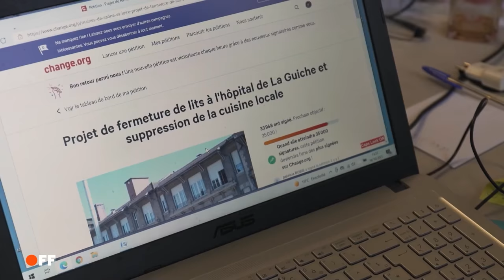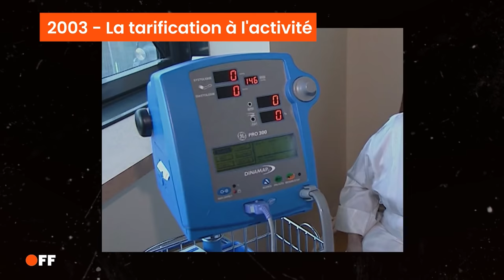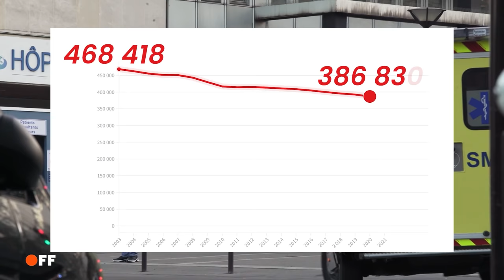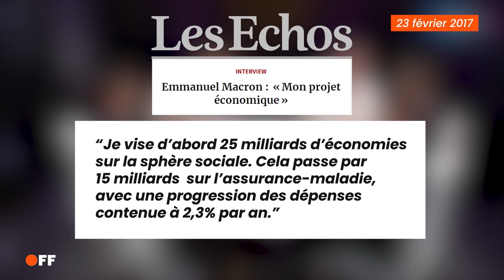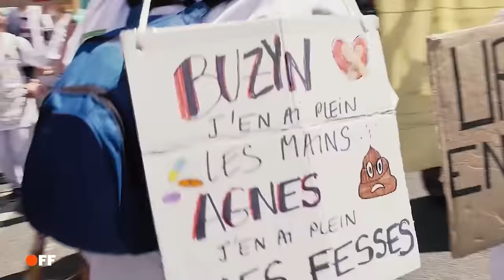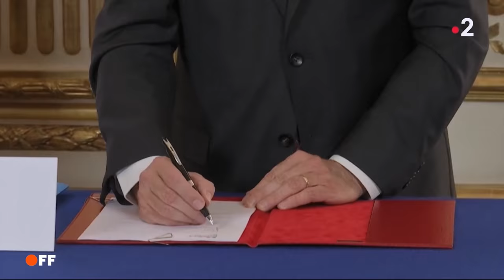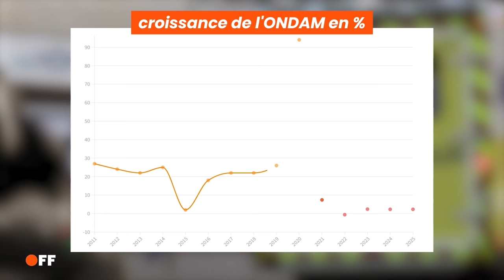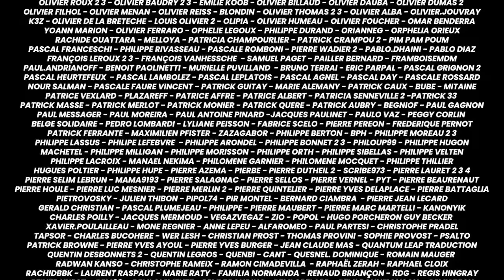Ep.04 | Hôpital, la république en panne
🔎 Synopsis : Pouvait-on gagner la bataille contre le coronavirus avec un hôpital public à bout de force ? Depuis des années, l'exécutif supprime des milliers de lits. Les soignants tirent le signal d'alarme, sans être entendus. En 2018, Emmanuel Macron lâchait à des infirmières épuisées : « Il n'y a pas d'argent magique. » Malgré les milliards promis par le ministre de la Santé dans le cadre du Ségur, l'enveloppe accordée chaque année aux hôpitaux ne leur permet pas de faire face aux besoins de soins croissants des Français.

Chapitrage :
00:00:00 La Maire de La Guiche :« je refuse de parler de chiffres, je veux qu’on parle d’humains »
00:04:19 HOPITAL : LA RÉPUBLIQUE EN PANNE
00:04:27 Enquête Basta! : 4000 lits supprimés par an, même sous COVID
00:05:41 François Ruffin : « 5700 lits fermés, vous battiez votre record (...) en pleine année Covid »
00:06:52 SOIGNER PLUS EN DÉPENSANT MOINS: la tarification à l'activité
00:08:03 Agnès Hartemann : « Prodiguer du séjour »
00:09:48 « Des patients pas rentables »
00:11:02 Sarkozy met sous pression les directeurs
00:12:43 Le nouveau management public à l’hôpital
00:14:04 L’ambulatoire et ses limites
00:15:45 Marie-Pierre, infirmière : « on passe trois heures à chercher une place »
00:17:00 « J’ai pas fait infirmière pour jouer au catch avec les enfants »
00:18:36 Macron : 15 milliards d’économies sur l’assurance-maladie

00:20:21 MACRON CONTRE L’HÔPITAL PUBLIC ?
00:21:51 Macron : « il n’y a pas d’argent magique »
00:22:31 Infirmer.e.s français moins bien payés qu’en Turquie ?
00:23:31 La gronde du personnel soignant  : « Putain, ce sont des humains ! »

00:27:00 COVID-19 :  SOIGNER OU LAISSER MOURIR ?
00:27:25 Valentine, infirmière : « On a vu mourrir des gens parcequ'on avait pas assez de personnel!"
00:28:20 Des sacs poubelles contre le COVID

00:30:33 SÉGUR : LA GRANDE DÉSILLUSION
00:31:12 « On me donne 4000 euros par mois (…) pour maltraiter des patients, jamais j’accepte »
00:31:45 Jean Castex « 19 milliards (…) le plus gros effort jamais fait depuis la création de la Sécurité sociale »
00:33:05 L’Elysée ne répond pas
00:33:51 Jean-Louis Touraine, député LREM : « Je ne dis pas que c’est suffisant »
00:34:36 Le personnel soignant claque la porte
00:36:46 FINANCEZ L’INVESTIGATION INDÉPENDANTE !

🎥 Réalisation : Cécile Dolman
👨‍🏫 Chiffres et enquête de Basta!
« Emmanuel, un homme d'affaires à l'Elysée », une série documentaire d’investigation en huit épisodes produite par OFF Investigation.
Pour permettre une nouvelle saison d'investigations d'exister en accès libre, soutenez-nous.